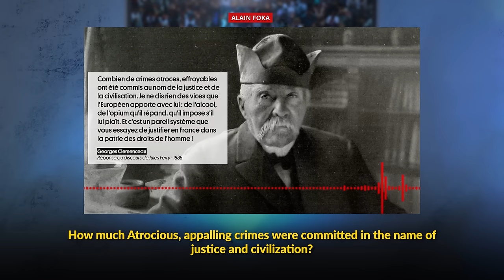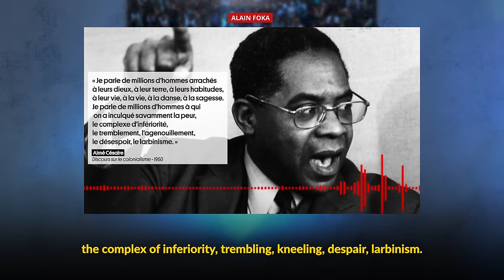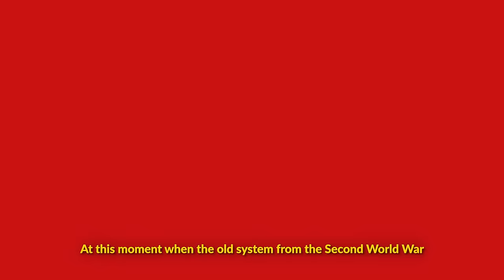La chronique : MANSSAH, repenser l'Afrique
Au moment où le monde tel que pensé et imposé par les vainqueurs au lendemain de la seconde guerre mondiale montre son obsolescence, où le reste de la planète s’organise pour un nouvel ordre mondial, l’Afrique se doit plus que jamais d’être présente, de faire valoir son modèle, de ne pas être absente, d’occuper la réelle place qui est la sienne.

Au delà des nécessaires dénonciations et critiques des violences et qui nous ont été faites, des injustices dont nous sommes toujours victimes, il est urgent que nous fassions valoir notre point de vue, notre vision du monde. La critique ne saurait constituer notre projet. Nous devons travailler à le concevoir. C’est le but de MANSSAH que je vous propose de découvrir et de rejoindre. Travailler à proposer notre modèle. Voilà le but. Rejoignez nous si vous partagez ce projet d’une Afrique fière, ambitieuse, et décomplexée

Une chronique d’Alain Foka
Réalisation : Sébastien Faye

Captation : Sébastien Faye - Thomas Olland
Montage et animations : Sébastien Faye - Ayina Thiam